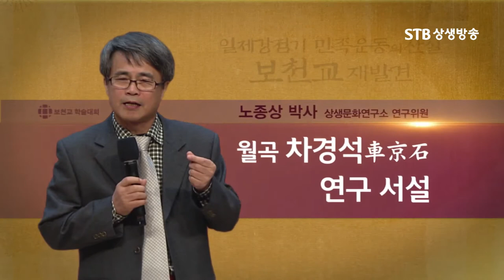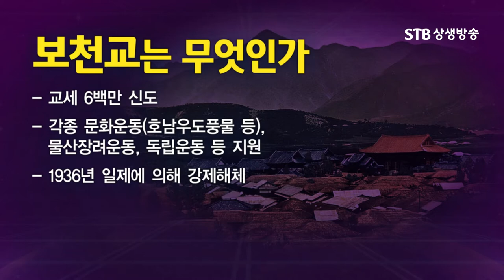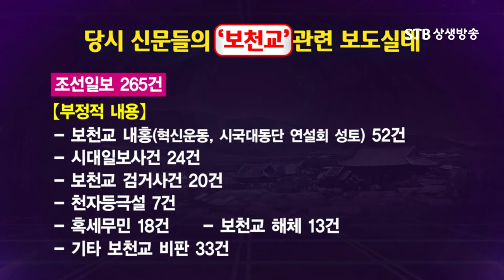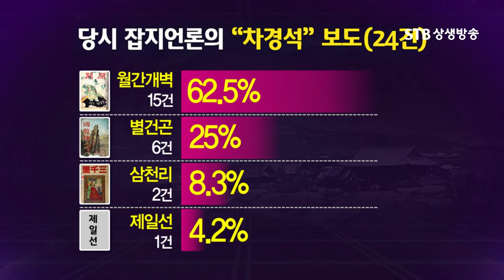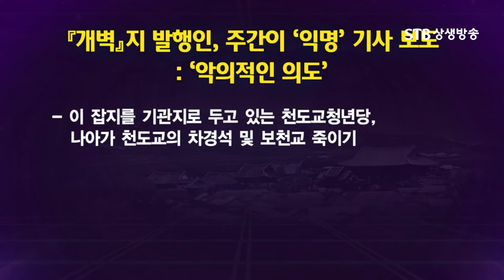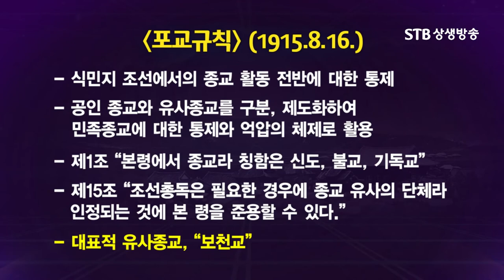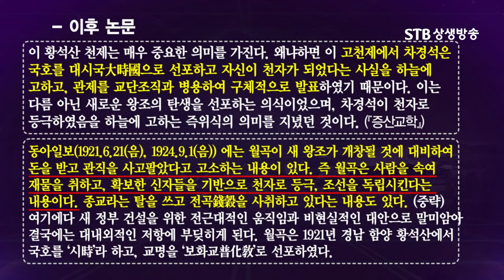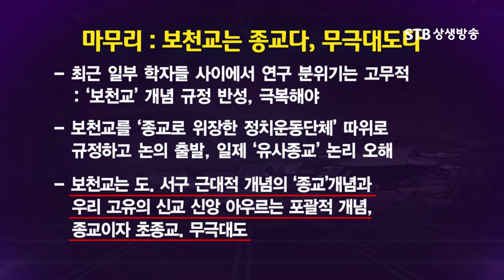월곡 차경석 연구 서설ㅣ보천교의 독립운동사 왜곡ㅣ차경석 죽이기ㅣ노종상 상생문화연구소 연구위원ㅣ일제강점기 민족독립운동의 중심 보천교ㅣSTB상생방송 역사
보천교 학술대회 실황녹화방송 1부